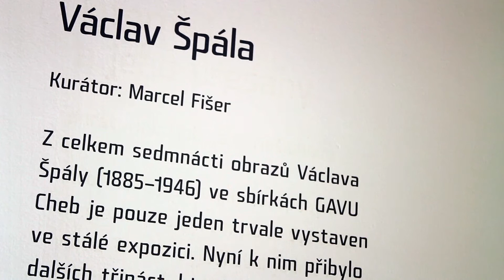GAVU Cheb / Václav Špála ve sbírkách GAVU Cheb. Výstava z depozitáře / 28. 4.- 6. 9. 2015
Galerie výtvarného umění v Chebu
Václav Špála ve sbírkách GAVU Cheb.
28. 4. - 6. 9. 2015
Kurátor: Marcel Fišer

Účinkující: Marcel Fišer
Realizace: Kryštof Strejc